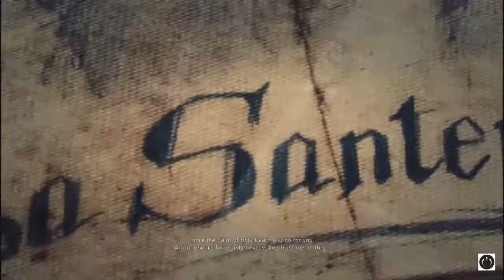Ghost Recon: Wildlands Walkthrough Gameplay - Xbox One - Part 21 - La Santera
A Gaming Video of Ghost Recon: Wildlands

Part 21 - La Santera

Platform: Xbox One
Resolution: 720p
Played By: JeromeTronic